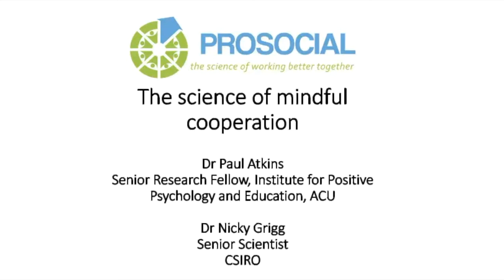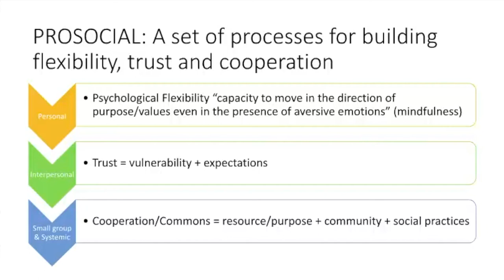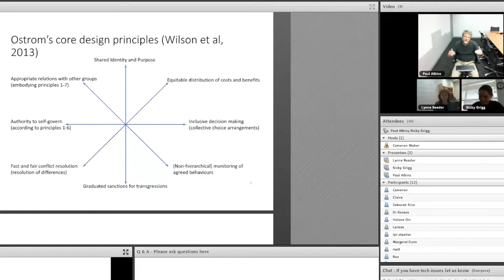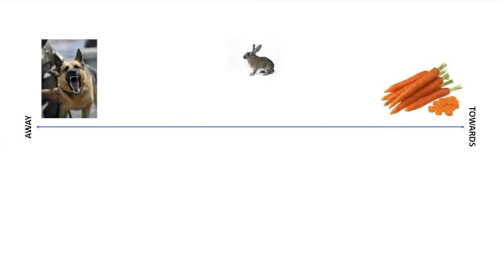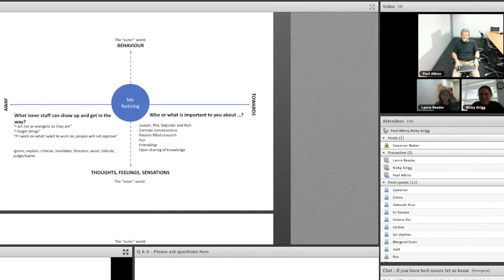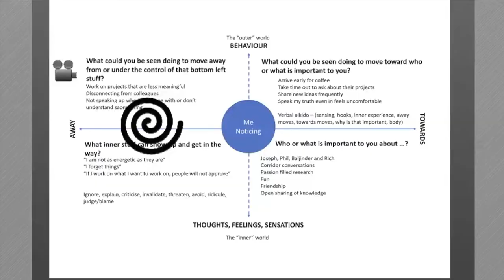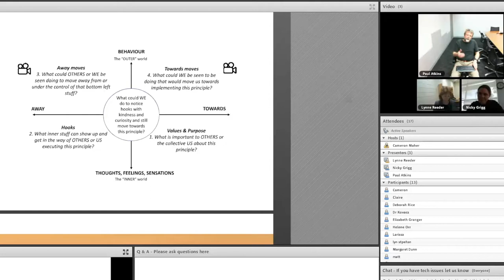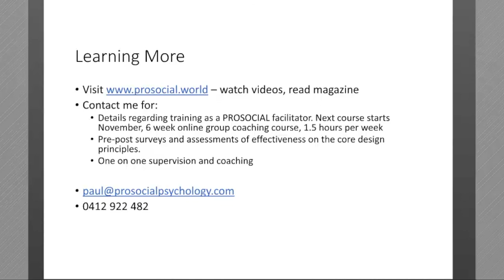MFN webinar: Dr Paul Atkins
Mindful Futures Network webinar: Organisational Psychologist Dr Paul Atkins from ACU's Institute for Positive Psychology & Education and Dr Nicky Grigg from CSIRO discuss the Science of Mindful Co-operation, particularly the implementation of PROSOCIAL to enhance teamwork.